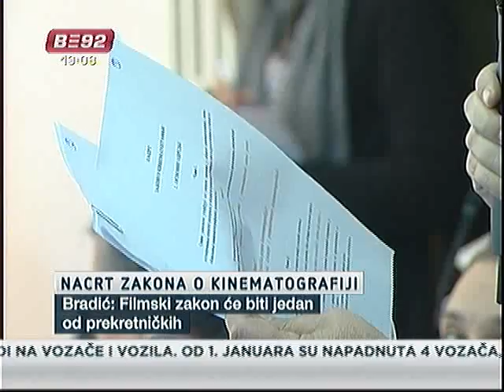Zakon za jaču filmsku industriju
Nakon Zakona o kulturi, pred skupštinom bi trebalo da se nađe još jedan zakon koji će regulisati domaću kulturnu scenu - Zakon o kinematografiji.
Prema nacrtu, Zakon bi trebalo pre svega da ojača srpski film, doprinese njegovom kvalitetu, obezbedi neophodna sredstva i razvije industriju.